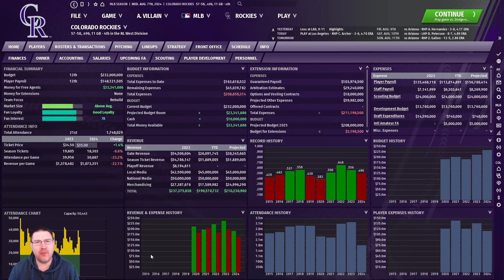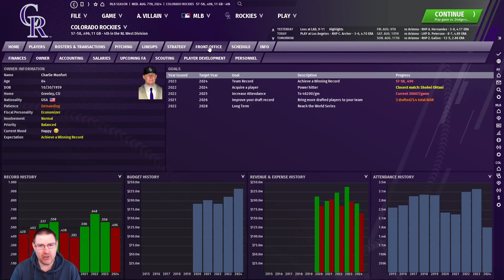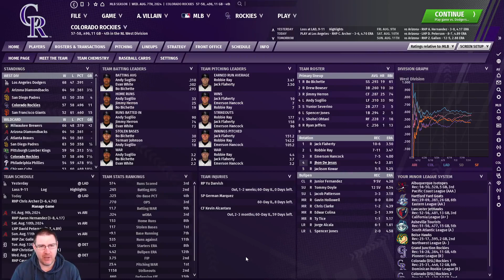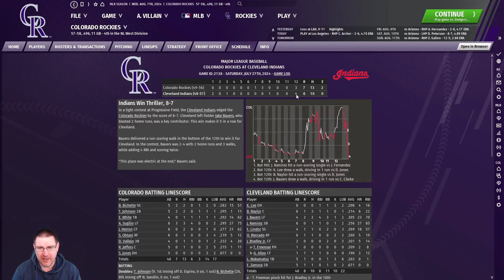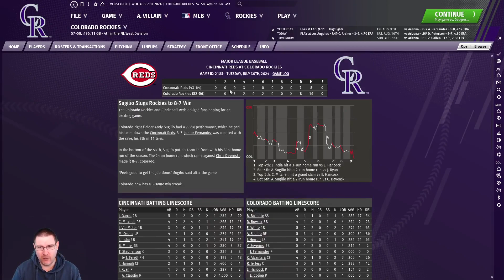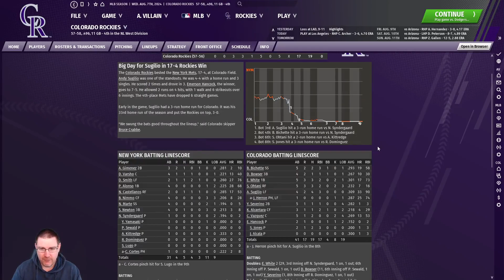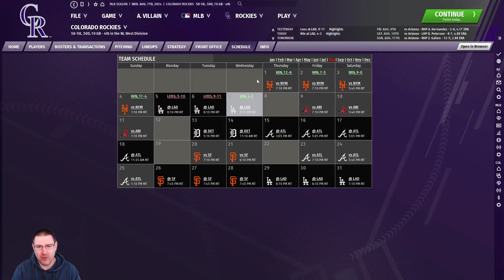OOTP21: IT'S A REBUILD! - Colorado Rockies S5 Ep7: Out of the Park Baseball 21 Let's Play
Welcome to my Out of the Park Baseball 21 Let’s Play, as we seek to lead the Colorado Rockies to Major League Baseball glory on OOTP 21. In this episode, we face the LA Dodgers with Jhon De Jesus on the mound! This episode also features a review of our last minute trades before the deadline!